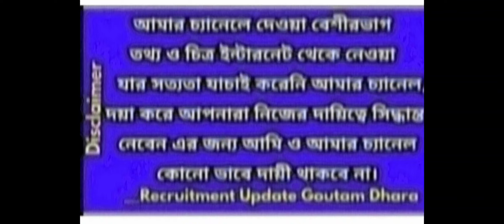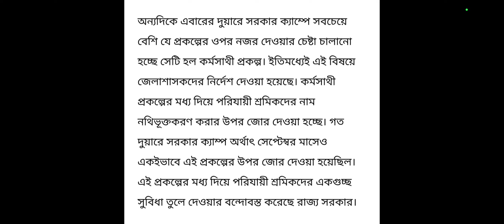15ই ডিসেম্বর থেকে বিভিন্ন জেলায় হতে চলেছে আবার দুয়ারে সরকার ক্যাম্প।duare sarkar camp2023 December